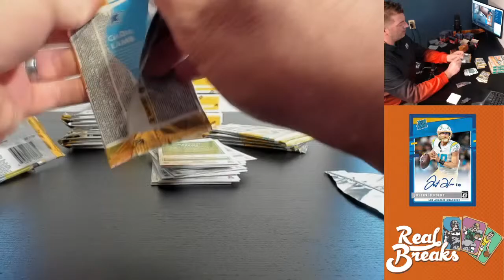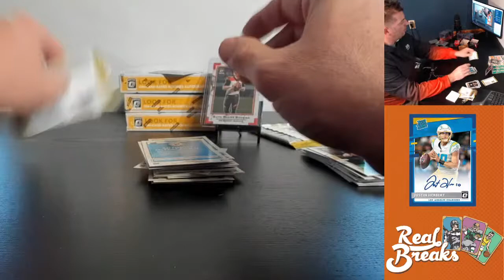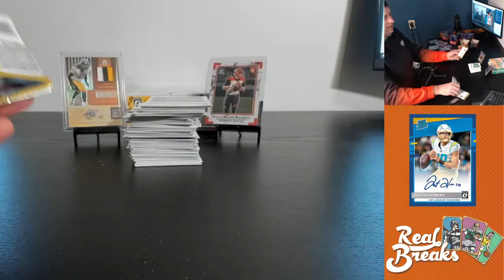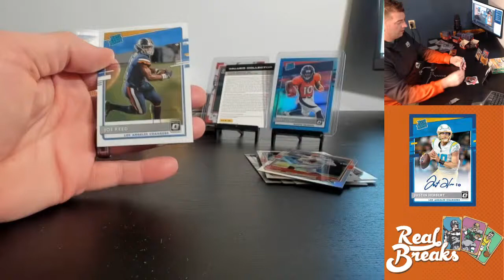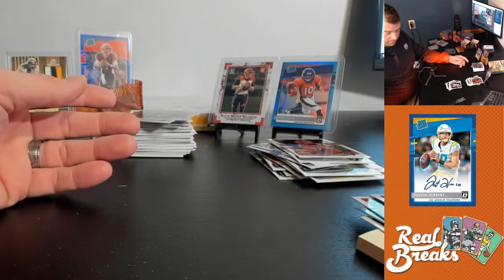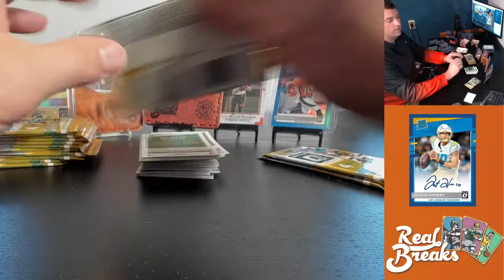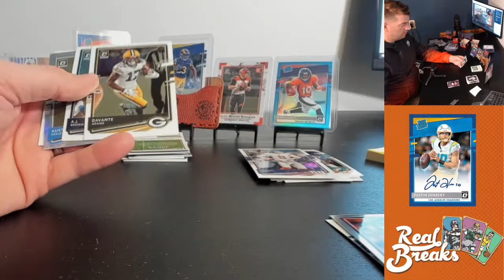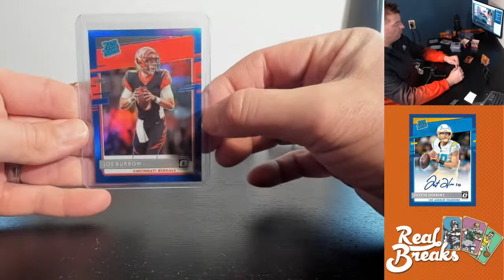2020 Donruss Optic #6, 2/12/21